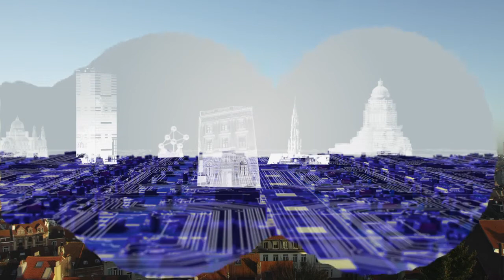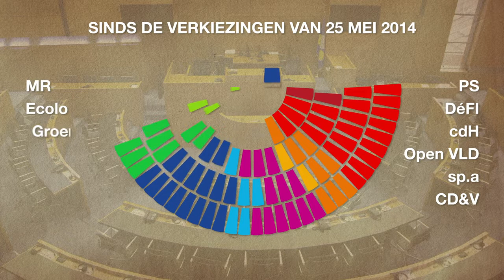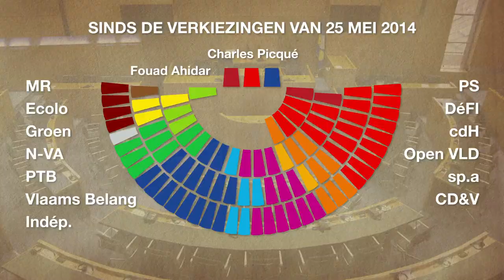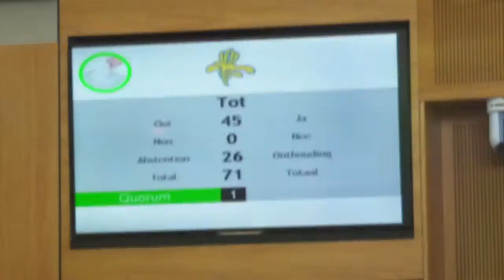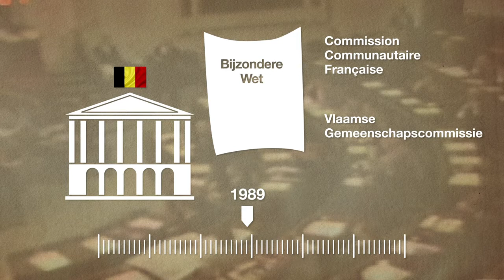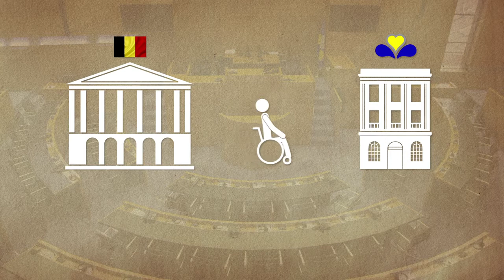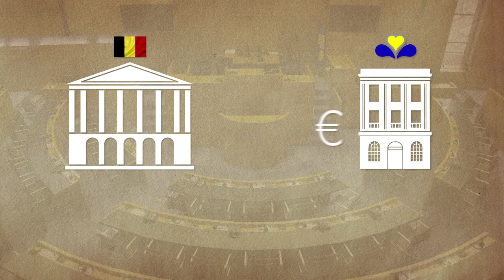Presentatiefilm van het Brussels Parlement (2014- 2019) (nederlandstalige versie)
De werking van het Parlement, de opdrachten, de bevoegdheden en de institutionele context bij de oprichting ervan.